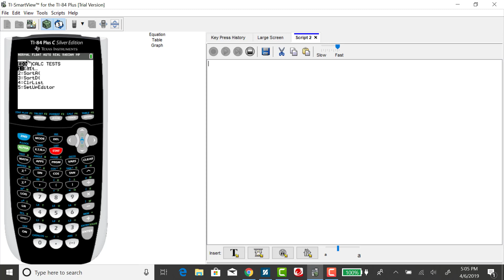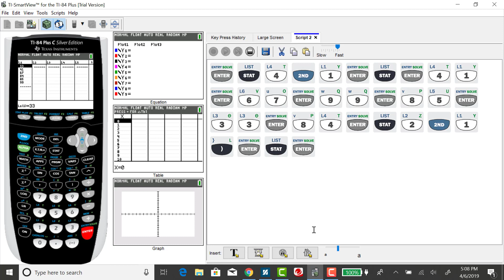Sort Data - TI-84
Inputting and sorting a small data set using the TI-84 calculator.